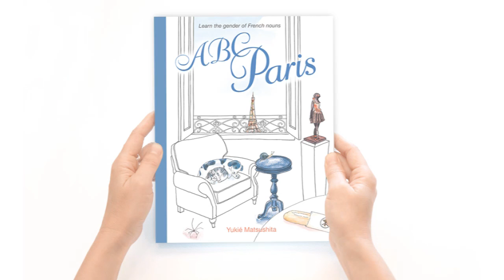ABC Paris - Page E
“Page E” from the book “ABC Paris“.
Learn the gender of French nouns and listen to the correct French pronunciation with a phonetics teacher in Paris — Michel Garçon.

Two basic steps in learning the French language are the pronunciation and learning the gender of French nouns.

French nouns are either masculine or feminine, for a certain foreigner this concept of the gender is total trivia. Why "UN croissant" but "UNE brioche"? With no set rules it is tricky to memorize the gender of each word, we just have to learn French noun with its gender.
In order to learn it, I began coloring objects in a bluish tone for masculine nouns and a reddish tone for feminine nouns. I find that the word written in blue or red helps create the association of French vocabulary and its gender. It is also worth noting that French children learn the nouns always together with articles, which signifies the genders.

In my videos, pay attention to the colors and the articles of the nouns and learn the gender of French nouns.
Sometimes I have written a word in singular eg. "Une bougie" even though the illustration shows more than one candle.

“ABC Paris” is an illustrated book about the City of Light which shows Parisian monuments from A to Z seen through windows, it is an enchanting invitation to Gallic life.
Each page of the book is a veritable guide as well, imparting the rich history of each monument through short texts.

More about the book "ABC Paris" and where to purchase the book